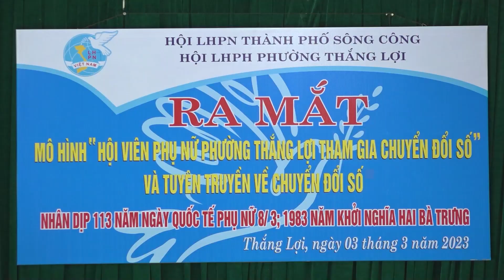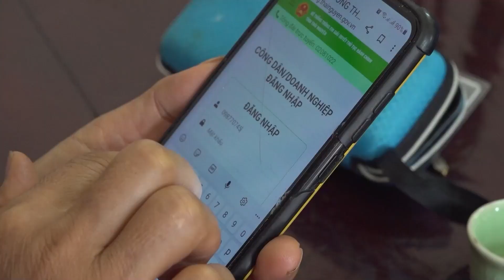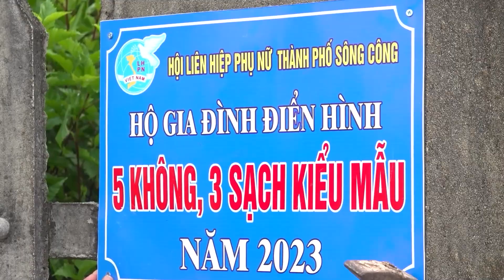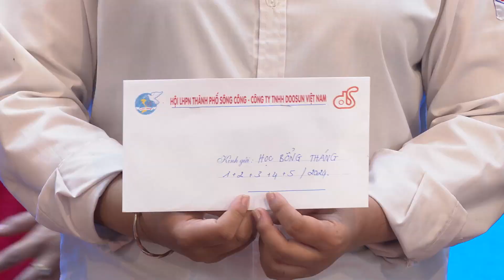HỘI PHỤ NỮ TP SÔNG CÔNG ĐẠT NHIỀU KẾT QUẢ SAU NỬA NHIỆM KỲ ĐẠI HỘI